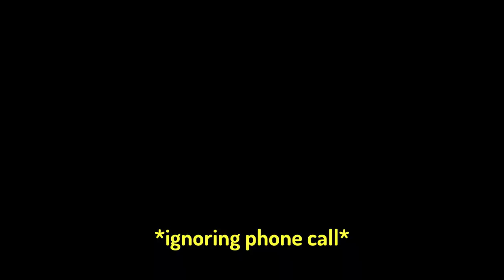Last Bus Home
This one creeped me out, given some of the context.

But I was drinking, so... whateva

lulz